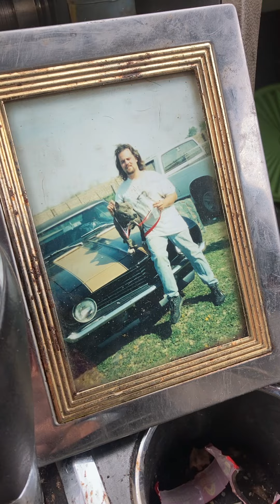August 24, 2024